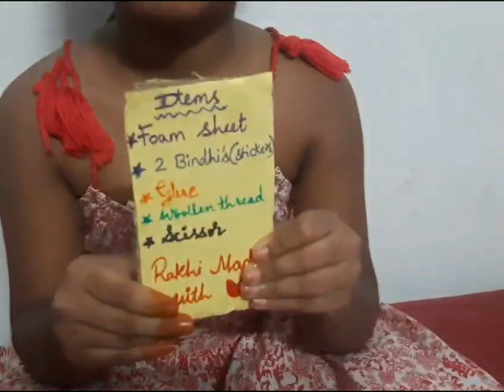Rakhi making with clay and foam sheets at home. clay rakhi foam sheet rakhi